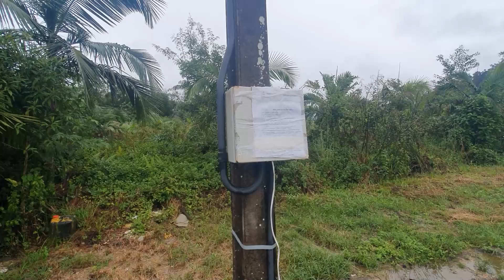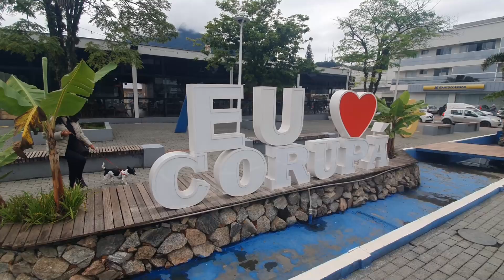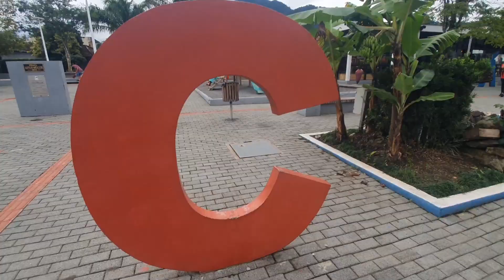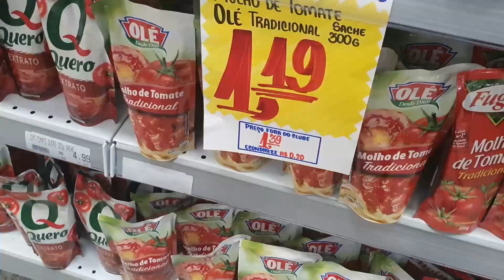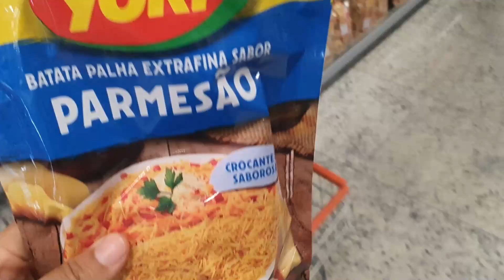Por que se preocupar com a cheia do rio?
Na capital catarinense da banana, a Cris estava preocupada com a  chuva que caiu a noite toda e então ela queria saber como estava o nível do rio, com medo que ele transbordasse de repente.
Choveu muito neste dia, mas nos dias seguintes o sol brilhou novamente.

Seja bem vindo ao canal Mundo Livre e a mais um vídeo.

Somos o Leandro, Cristina e a Tina nossa cachorrinha. Estamos viajando e conhecendo lugares para apresentar para vocês com o nosso mini motor home artesanal Renault Kangoo que nós mesmos fizemos. Acompanhe a gente e vamos nessa!!